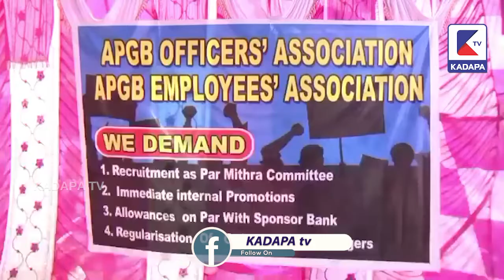22 07 NEWS 03 | KADAPA tv